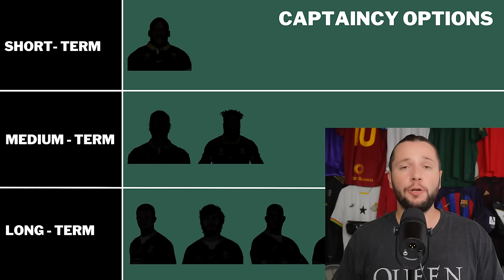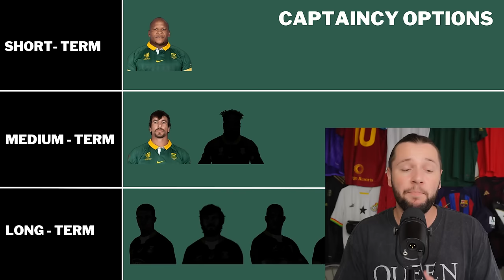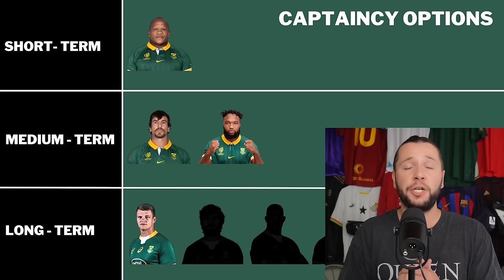Siya Kolisi's Surprising Response to LOSS of Captaincy Comments...